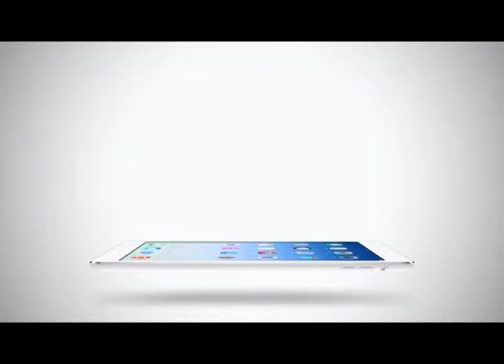Sport Today Extra | 11-02-2014 (1/2)